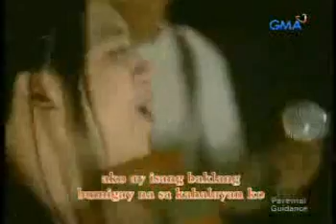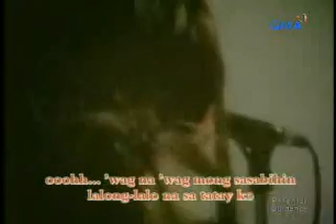Michael V. (Bitoy) spoofs Kitchie Nadal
Michael V. a.k.a Bitoy, as Kitchie Na Day, in a music video spoof of Kitchie Nadal..